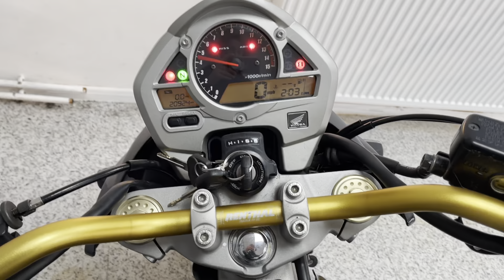Honda CB600F Hornet For Sale At Hastings Motorcycle Centre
Registered July 2008 on ’08 plate with just 20924 miles. Presented in Pearl Night Star Black. Benefiting from full service history and tasteful extras that include Renthal handle bars, Stubby levers, colour coded seat cowl, rear hugger Anodised Gold engine bolts and oil filler cap and Akrapovic carbon exhaust. The CB600 or as its more commonly known Hornet is a solid and dependable motorcycle. It’s light, agile and so easy to ride. If you have just passed your test, returning to biking or looking for a second bike for the winter then look no further. This lovely example would leave us serviced where required, with a full PDI inspection, 12 months MOT and 3 months warranty. Please note we have a small admin fee of £60 on all of our bikes. We can deliver this bike to anywhere in the UK, we also offer a wide range of finance.